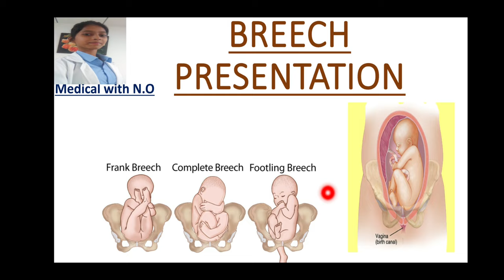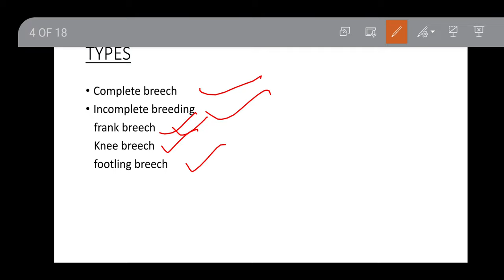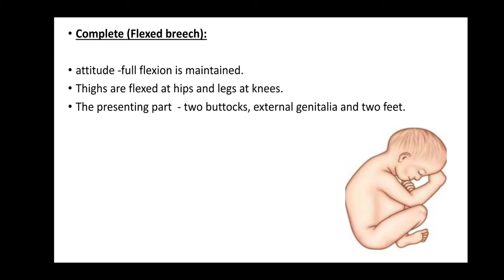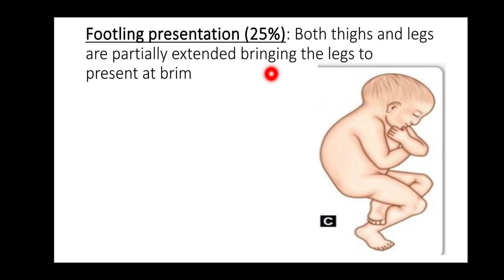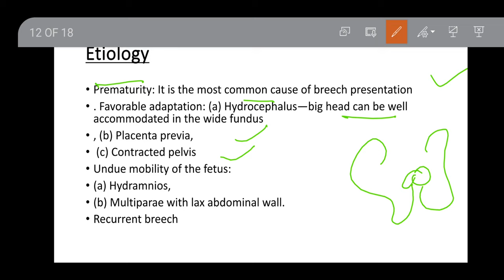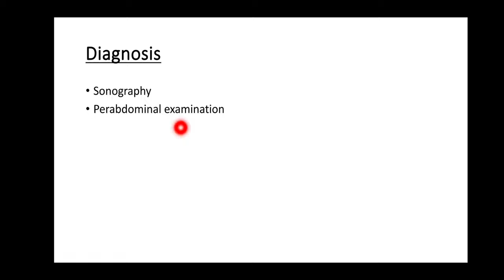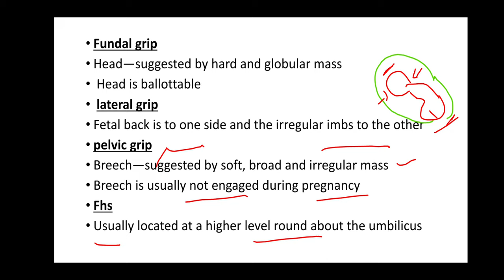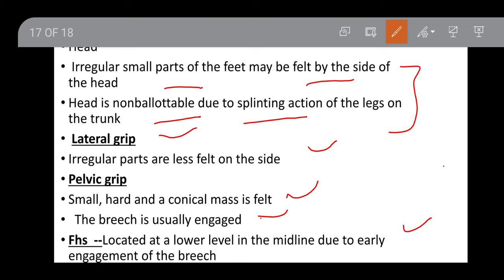breech presentation , frank breech, footling presentation